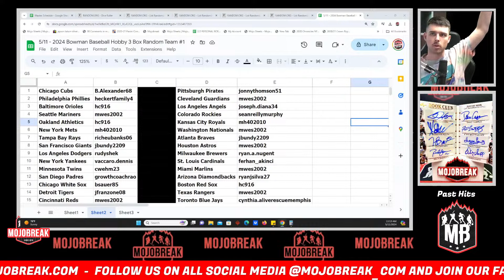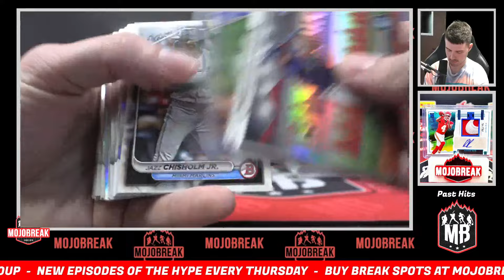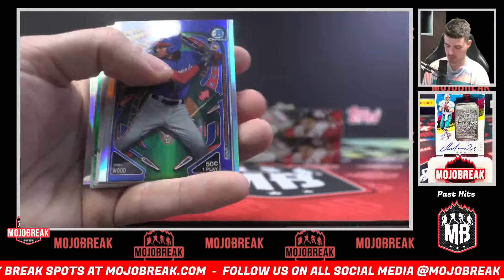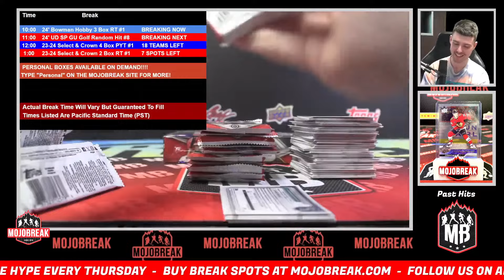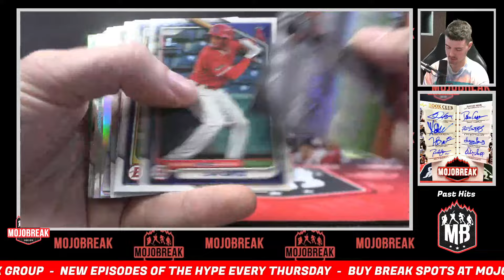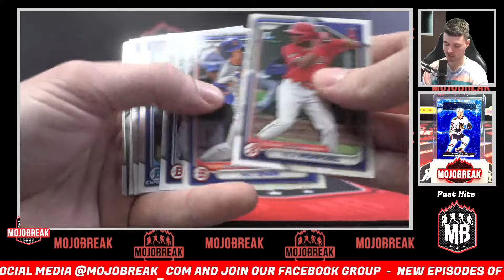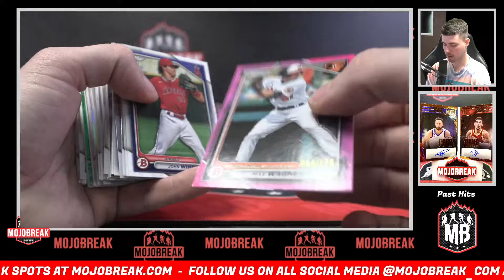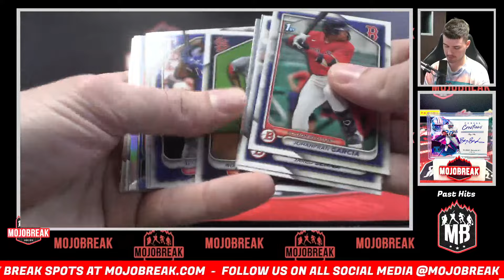Random Team #1 - 2024 Bowman Baseball Hobby 3 Box Break - 05.11.24